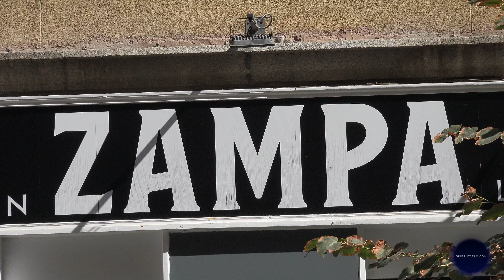Zampa: BUEN FINDE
Desde los jueves a los sábados abren hasta las 5 de la madrugada y, lo mejor, siempre tienen algo que ofrecerte para comer.
Son tan nocturnos que hasta comparten baño con Honky Tonk
Cualquier cosa que pruebes está buena, aunque a mediodía te tienes que esperar hasta el viernes porque lunes cierra, y martes, miércoles y jueves abren a las 19:00
Sitio divertido para ir con amigos.

Imagen: Alberto Zapata